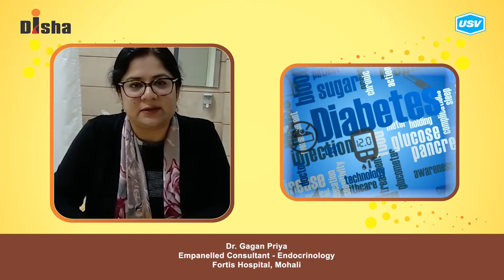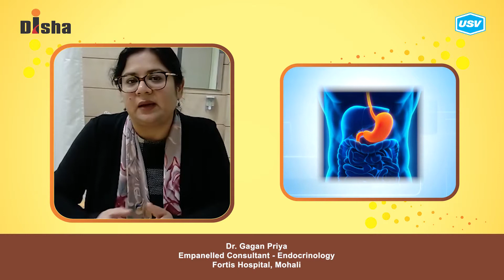Dr. Gagan Priya 3/3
Disha for Diabetes Awareness: Diabetes is one of the most Dangerous and rapidly growing diseases in India. Dr. Gagan Priya, leading Diabetologist explains more in this video. Please watch and share!